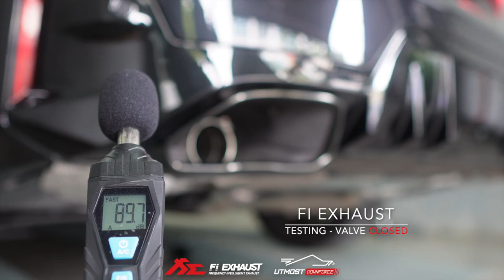BMW G20 M340i LCI B58 Sound Check w/ Valvetronic Fi EXHAUST Catback X Utmost Downforce Garage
BMW G20 M340i LCI (Facelift) B58 is installed with Fi EXHAUST valvetronic performance catback for increased performance and sound.

The exhaust is compatible with factory trapezoid tailpipes or can be upgraded with quad tips for more sportier aesthetic.

Available for the G20 / G21 320i / 330i / M340i pre LCI and LCI (OPF / Non-OPF) models.